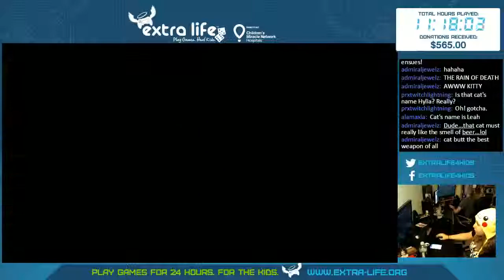1st Back to Diablo3! Ryan came over for Extra Life